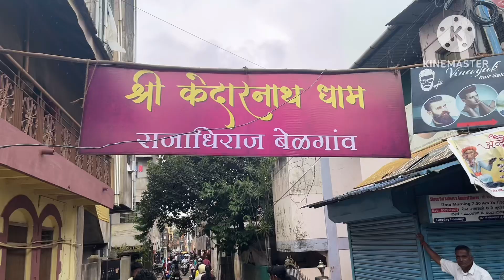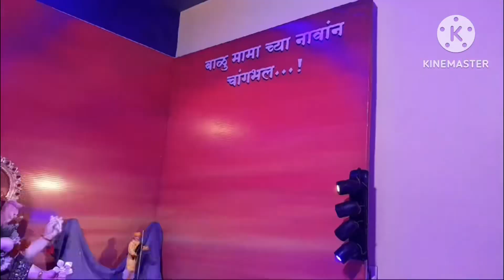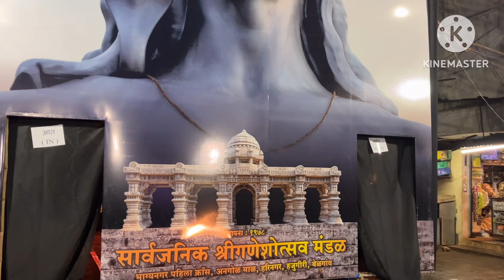Part -2 Ganpati darshan belagavi 2024 | Belgaum Ganesh darshan | ganpati Bappa Morya.